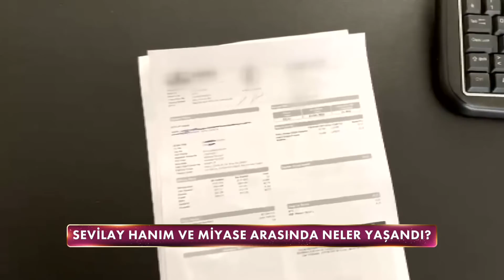Sevilay Hanım ve Miyase'nin Arası Gerildi - Gelinim Mutfakta 4 Mayıs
Gelinim Mutfakta 923. Bölüm - Miyase ve Sevilay Hanım arasında fatura krizi çıktı. ''OLAY

Gelinim Mutfakta'nın 4 Mayıs 2022'de yayınlanan 923. Bölümde Senanur Yılmaz - Songül Yılmaz, Miyase Türkel-Sevilay Başar, Gözde Taşkıran - Emine Kaygusuz , Damla Saçıkara - Nuray Gülap çiftleri "Soğanlı Börek'' için yarıştılar!